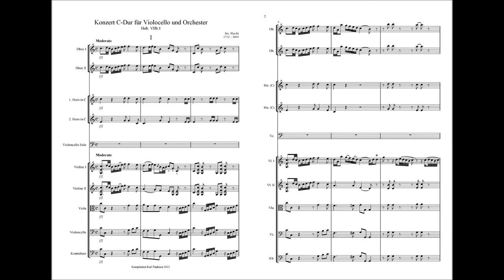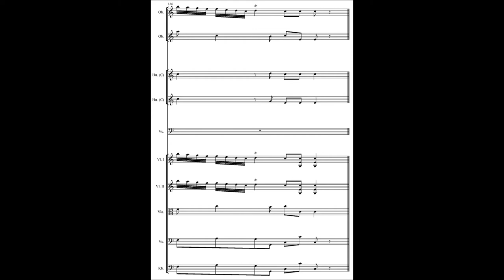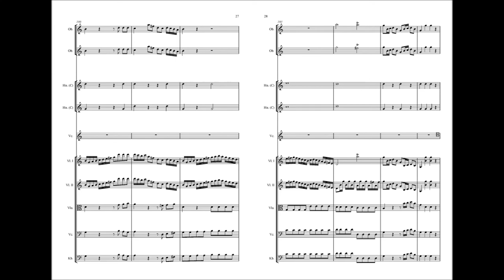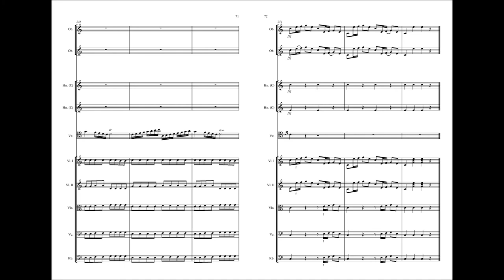Haydn – Cellokonzert n° 1 in C-dur, Hob.VIIb:1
[0:00] I. Moderato
[9:56] II. Adagio
[18:30] III. Finale. Allegro molto

Composition years: ca. 1761-65
Performers: Song Hee-Song (cello), Metropolitan Chamber Orchestra, Sarah-Grace Williams (conductor)
Audio publisher: © Sydney: Metropolitan Chamber Orchestra
Sheet publisher: Karl Paulson